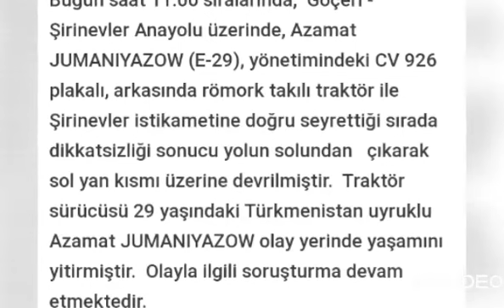Ýene-de bir ajy habar..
ÖŇEMLI BILDIRIŞ !!!